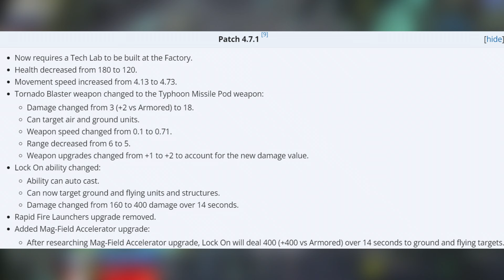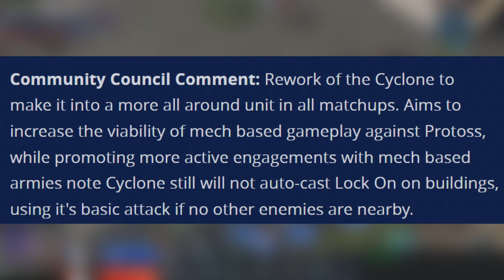A love & hate relationship - The story of Cyclone balance in StarCraft 2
Timecodes:
00:00 intro
00:13 Cyclone in Beta
04:10 First Cyclone rework
06:16 Second Cyclone rework
07:37 Third Cyclone rework
Sources: